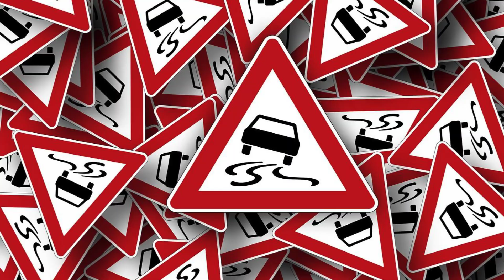Mock Driving Theory Test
Preparing for the driving theory test can be a challenging task for many people and in order to get the best help in this, you can consider taking help from a provider who can offer you with the complete driving test theory guide.